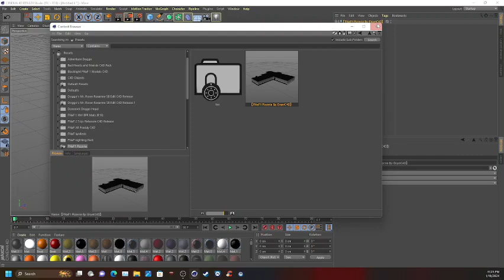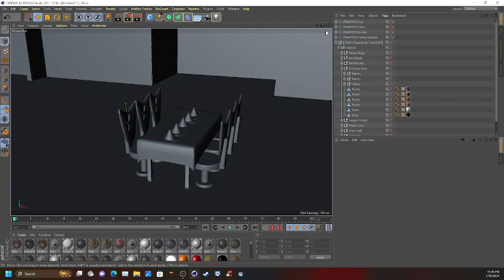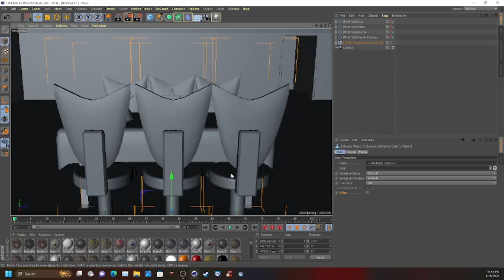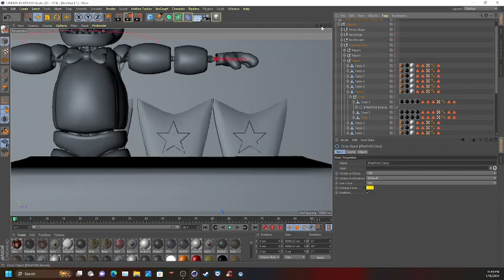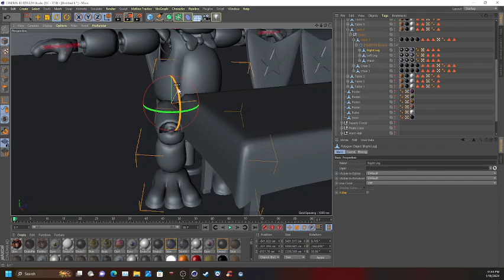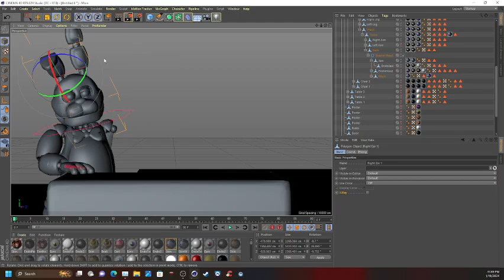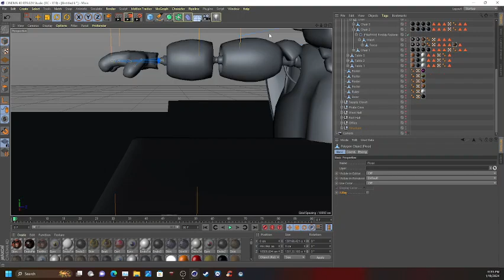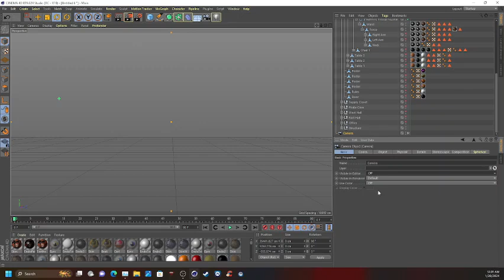FNaF C4D Render Process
In this video, you'll see my process for creating renders of Five Nights at Freddy's characters using Cinema 4D. Watch as I bring this creepy animatronics to life and learn some tips and tricks for rendering in C4D. If you're a fan of FNaF or a 3D artist looking for inspiration, this is the video for you!

Models by: @SteelWoolStudios & @animdude
C4D Port by: @bunzsito
Rerigged and edited by @DominickDoggo
Map by: @tf541productions4 @crikay8535 & Enyel14Art

{ How I make videos like this }

Video editing: Kinemaster / YouTube Create
Animation: Cinema 4D/ Source Filmmaker / Blender / Flipaclip / ibis Paint X
Picture Editing: ibis Paint X